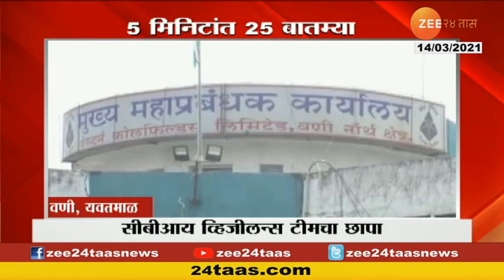Rain In Vidarbha | पावसामुळे विदर्भात पारा घसरला